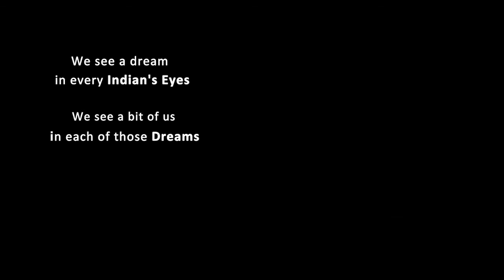Your World This Week | NewsMobile